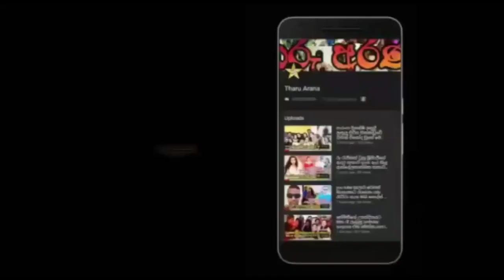ප්‍රවීණ රංගනවේදී දයා තෙන්නකෝන් ජීවන ගමනට සමුදෙයි.daya thennakoon